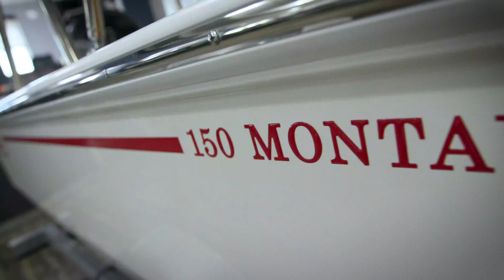2019 Boston Whaler 150 Montauk: Family or Fishing Boat by Fisherman's Boat Group video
Boston Whaler’s boat-building heritage is evident in the classic 150 Montauk, a model of dependability, no-nonsense center console design and efficient, turnkey operation that never fails to deliver.